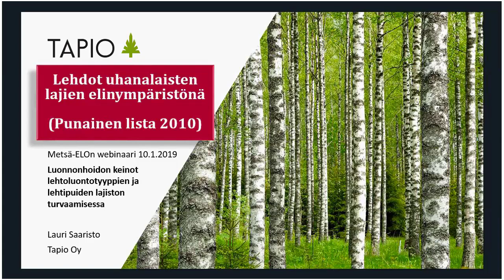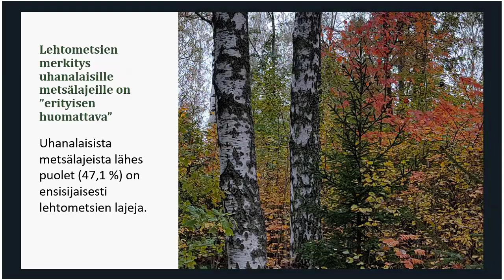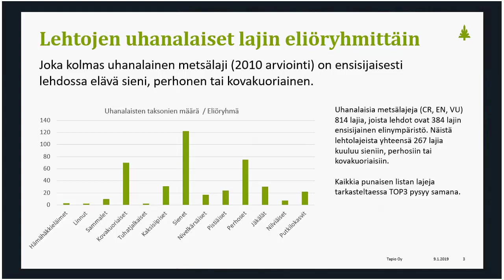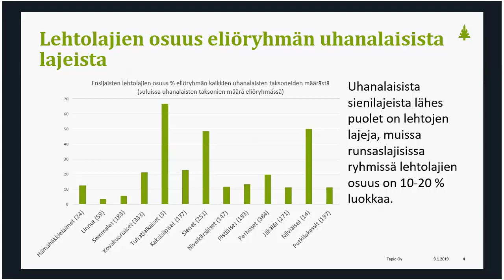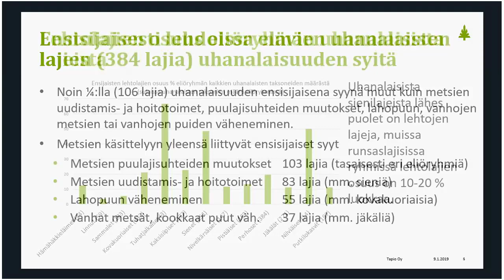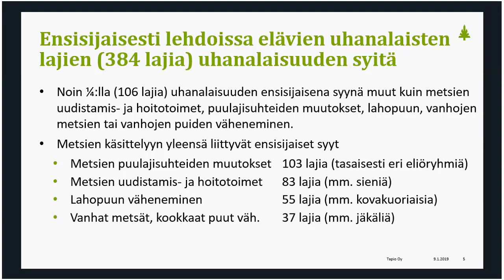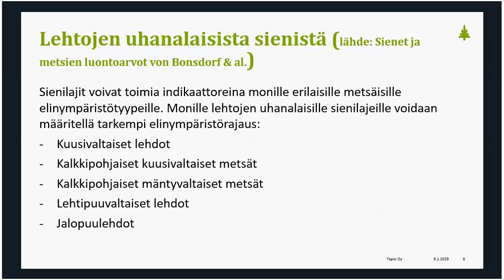Lehdot uhanalaisten lajien elinympäristönä, Lauri Saaristo, Tapio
Lehtometsien merkitys Suomen lajien uhanalaisuudelle (vuoden 2010 uhanalaisuusarviointi tulosten mukaan). Lehtometsät ovat tärkeä elinympäristö uhanalaisille metsälajeille, erityisesti kovakuoriaisille, sienille ja perhosille. Lehtolajien merkittävimpinä uhanalaisuiden syinä esille nousevat puulajisuhteiden muutokset, metsien uudistamis- ja hoitotoimet, lahopuun väheneminen sekä vanhojen metsien ja kookkaiden puiden väheneminen.